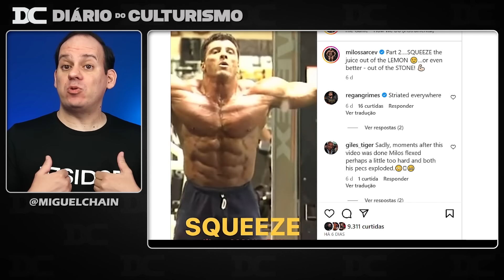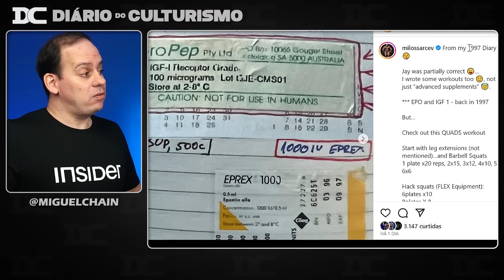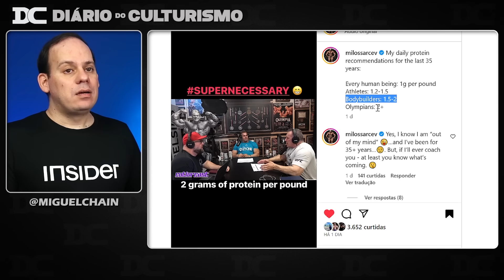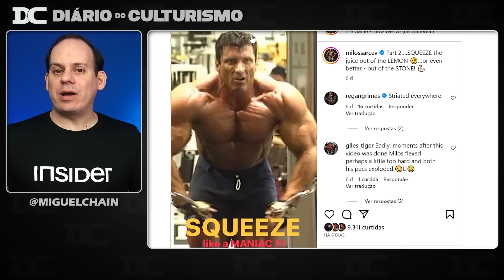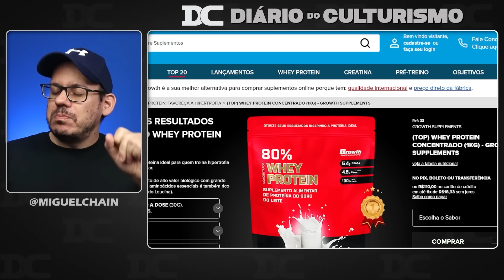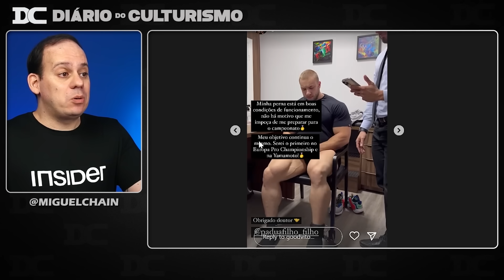Goodvito faz exames e confirma que vai competir + Rafael Brandão Offseason + Milos Sarcev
Content:
00:00 - Milos Sarcev peptideos
04:10 - Growth
04:34 - Goodvito
05:30 - Rafael Brandão